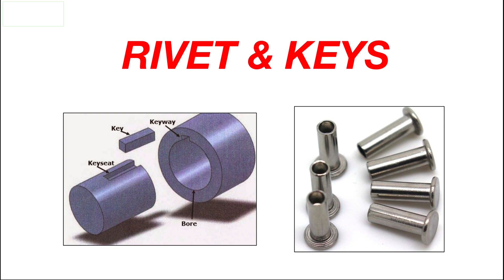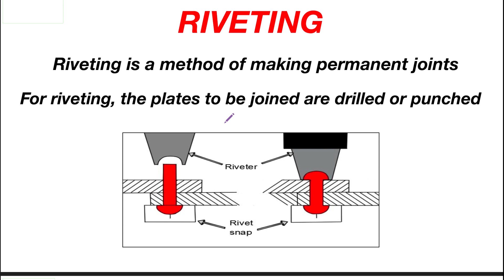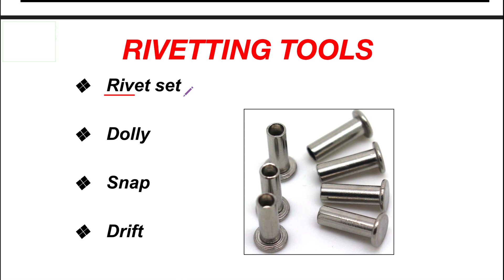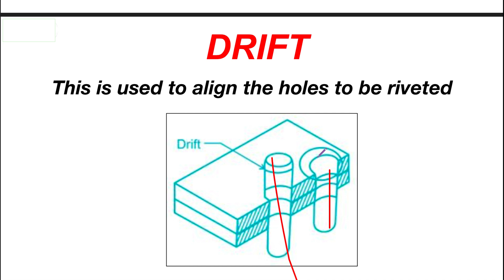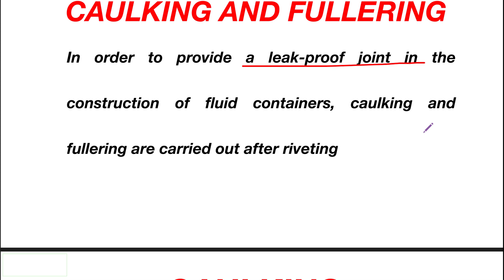Types of rivet, and important terms about it explained in malayalam for Junior instructor Plumber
Future Kerala PSC exam preparation theory session for the junior instructor plumber test.
We will talk about theory now, and afterwards we will talk about queries.
make sure you've viewed each and every video on this play list.